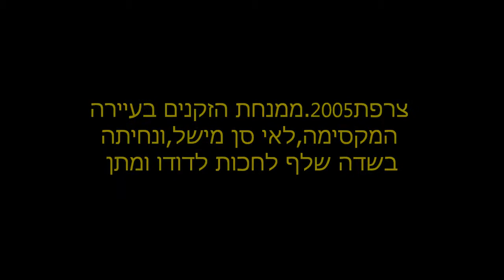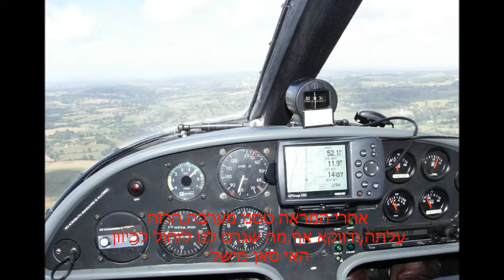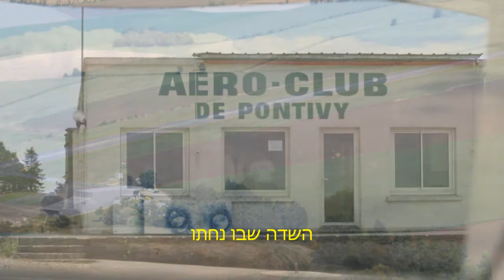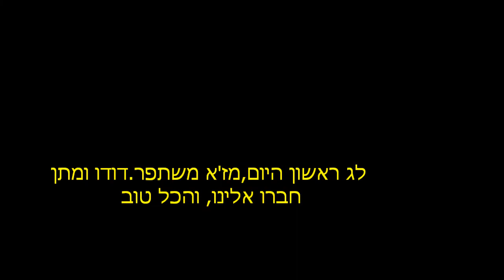צרפת2005 ממנחת הזקנים לאי סן מישל,ונחיתה בשדה שלף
טיול של תשעה אולטראליטים ישראלים בצרפת 2005.המראה בבקר "ממנחת הזקנים" שבו נתקענו ערב קודם בגלל גשם,כשדודו ממריא ראשון וטס לשדה אחד כדי לאסוף את מתן ולחבור אלינו באי סן מישל.אנחנו עוברים את האי,ונוחתים לחכות לו על שדה שלף,כשחמשת האחרים ממשיכים לשדה אחר. דודו מגיע בזמן למפגש,לאחר שחתך הרבה שטח בצרפת,לבד,בגובה נמוך,וללא בעיות.